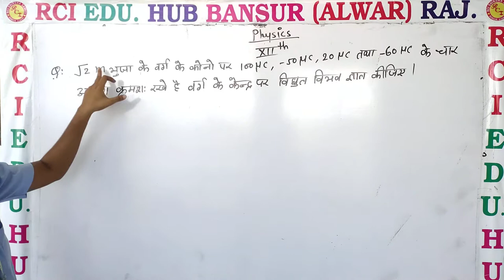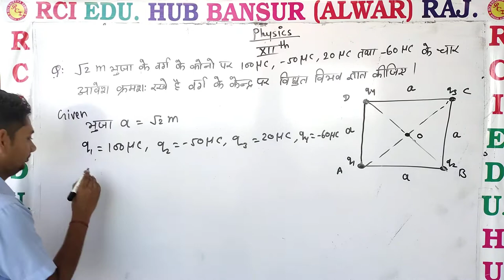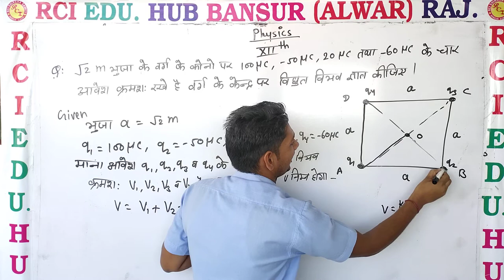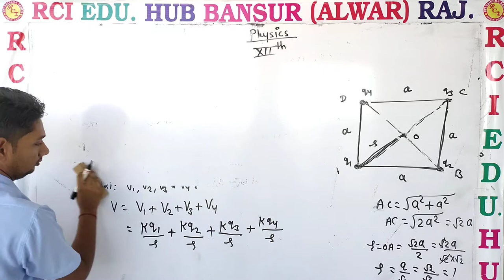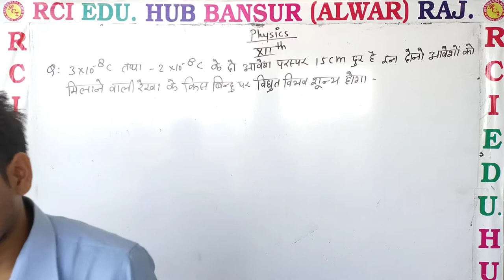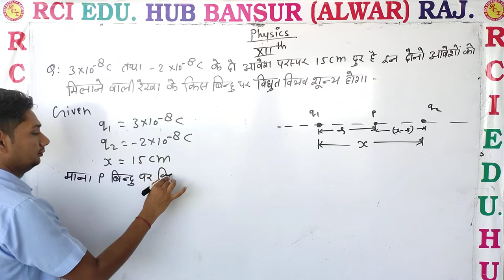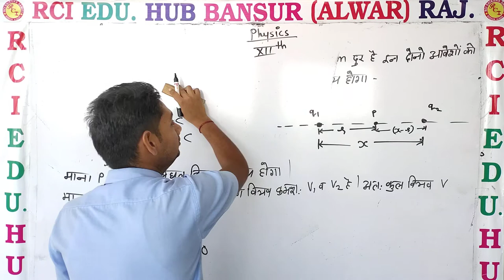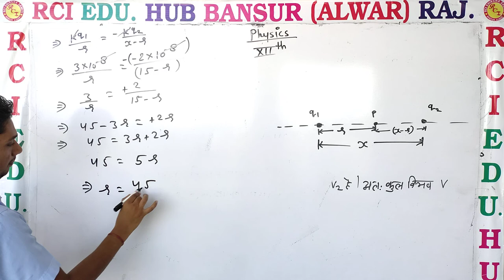12 th phy ll Rci Edu. Hub Bansur Alwar Raj. ll by sunil sir